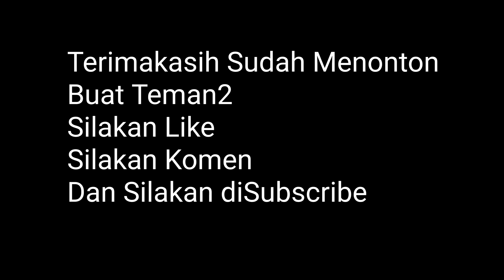Mancing Strike Ikan Bujuk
Halo teman2
jadi di video ini sebetulnya saya dapet banyak ya tapi batre HP saya habis, sebetul saya trip kesini itu dateng ke spot jumat sore, terus besok paginya saya baru casting ya, jadi ya video strikenya cuma ini

oke tackel yang saya pake itu
Rod: Rapala Classic Countdown
Reel: Shimano Calcutta BFS
Line: PE Rapinova 0.8
Leader: Sufix 15lb
Lure: Soft plastik Zman Slimz dengan Hook yang sedikit dimodifikasi (pake timah jig)

sebetulanya alat ini saya bawak huat casting hampala teman2, jadi spot saya ini itu sebetulanya di Lelang, jadi kalo ditempat saya anak2 sungai nya di Lelang, sedangkan induknya buat transportasi umum, nah tujuan saya itu mau casting hampala disungai induknya tapi berhubung malamnya hujan jadi ikan2 malas makan.